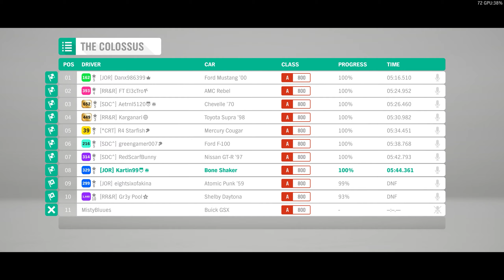Drag Tyre Boneshaker vs. Powerbuilds In Forza Horizon 4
We decided to race a Boneshaker on drag tyres against some powerbuilds in A class, on one of the longest tracks of the game, The Colossus. It was a fun improvised idea we had. Watch till the end to see who wins (although it might be pretty obvious)! Hope you enjoy and laugh with us.

Special mention to RedScarfBunny and Danx986399 who built an AWD powerbuild for the Nissan GT-R '97. It's a very interesting car, very fast on most sprint races- Make sure to check out the tune by searching either gamertag in game.

The tune for the Bonehsaker I've used it's by HLundh.

Played on PC with Xbox One Controller. The only assist used is braking lines. ABS, TCS and STM were all turned off.

XBL Gamertag: Kartin99
Forza Horizon 4 Club: Johnson Racing [JOR]